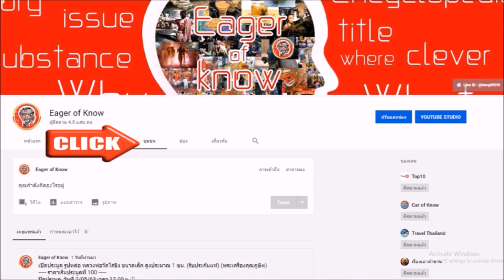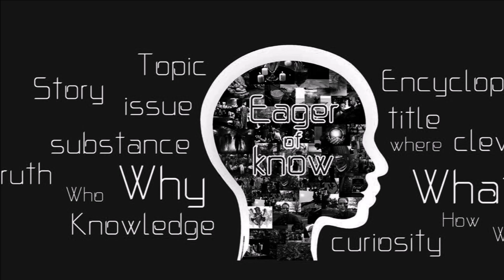หลวงปู่สินธุ์ วัดพุทธไชยาราม เกจิดังเปี่ยมด้วยบารมีและบุญฤทธิ์ | Eager of Know